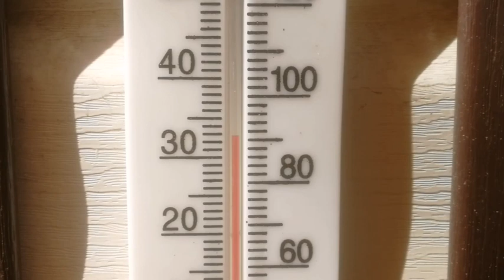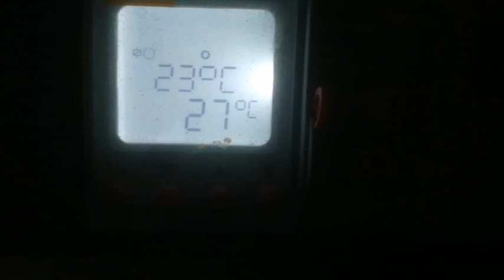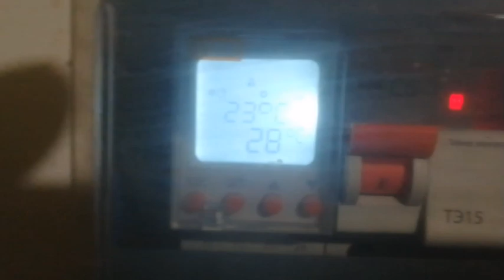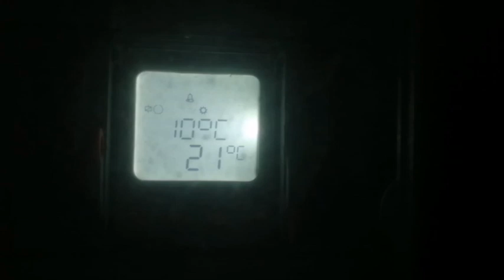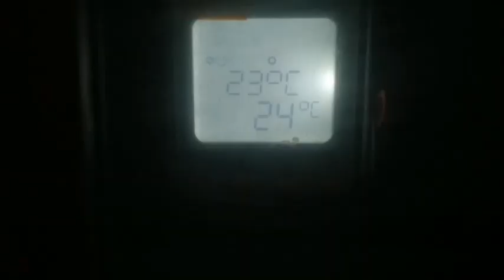Кондиционер в курятник.